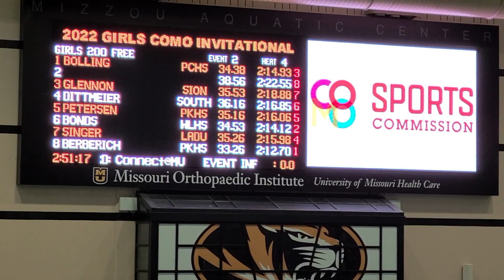200 free COMO